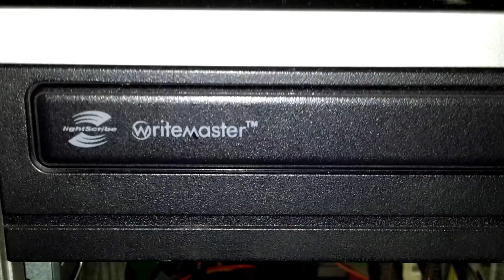galaxy s2 video test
Jest to test aparatu w galaxy s2 w nocy z użyciem lampy błyskowej w 1080p